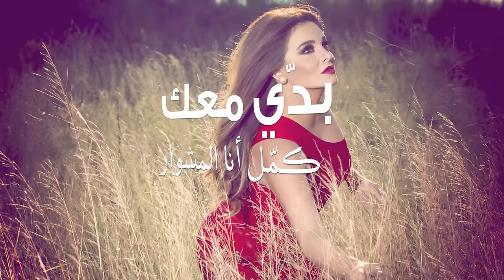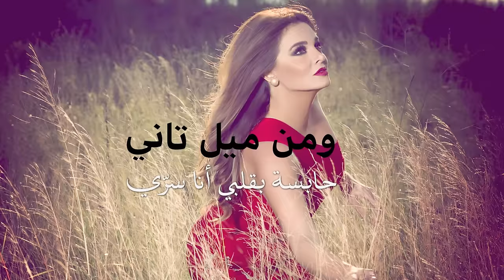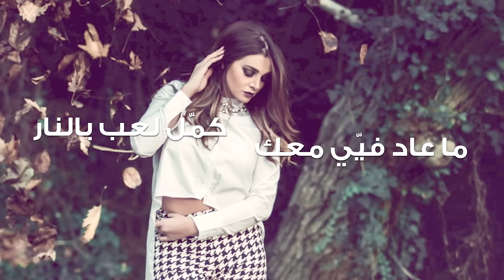Nancy Nasrallah - 50 Alef (Soundtrack) [Official Lyric Video] / نانسي نصرالله - خمسين ألف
From the series 50 Alef

Composed By: Jihad Hadchity
Lyrics By: Emil Fahed
Arranged & Recorded By: Fadi Gigi